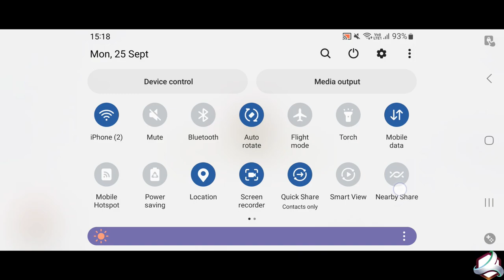Clash of Clans | Town Hall 7 Attack Strategies | Part 19 | TH7 War Guide | Seven Game Club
Welcome to Seven Game Club's Clash of Clans Town Hall 7 strategy guide!  In this video, we delve into advanced attack strategies for TH7, showcasing powerful techniques like Lava Loon, Witch Slap, and more. Learn how to execute these strategies effectively to crush your opponents in wars and climb the ranks. Whether you're a seasoned TH4 player or just upgrading, this guide has insights for everyone. Watch now to sharpen your skills and dominate the battlefield.

clash of clans history
history of clash of clans
clash of clans 2012
clash of clans timeline
clash of clans waterfall
historical timeline
clash of clans update
clash of clans history of updates
history of clash of clans updates
supercell
coc
clash
clans
coc 11th anniversary
coc 2012
clash of clans every update
clash royale
clash anniversary challenge 4
clash of clans new event attack
clash diljit dosanjh
clash a rama
clash of the titans
clash of the titans full movie
clash with eric
clash of the titans full movie in hindi dubbed hd
COC new event attack
cOc new challenge
cOc challenge
coc clashiversary challenge #4
COC new event
Coc newW attack
coc live
coc hack version 2023
coC reality
cOC update
clash worlds
best clans
top clans
klaus
clan wars
world championship
top players
qw stephanie
best players
war strategy
clan war leagues
esports
th 14 lalo
live attacks
queen walkers
th 14 gameplay
inferno dragons
th 14 war attacks
real time strategy
ladyb
tompinai
new update
live stream
super troops
clash of clans perfect war
clash of clans strategy
clash of clans attack strategy
solo war
clash bashing
how to war by yourself
perfect war
th10 war base
how to get a perfect war
super archer lalo
5 icy g
clash of clans commercial
clash of clans town hall
clash on
clan games
clasharama
clash-a-rama
clan game
clash of clans new hero
one gem hero boost
clash of clans new troop
clash of clans events
clash of clans scatter shot
clash of clans new
clash of clans youtube
1 gem boost
scattershot clash of clans
clash of clans update town hall 13
how to boost heroes
how to boost barrack
legend clashers
barrack boost
godson gaming
godson coc
th13 update coc
coc events